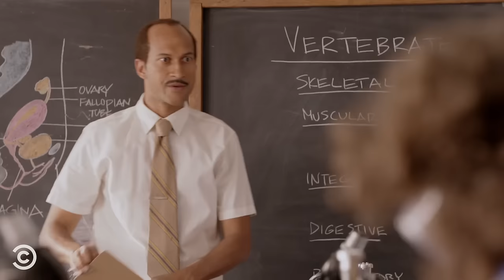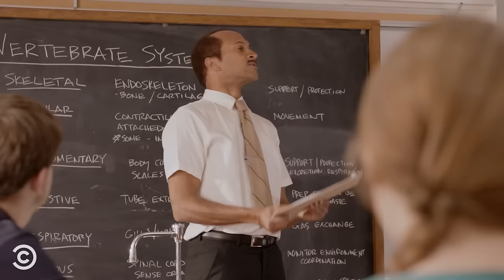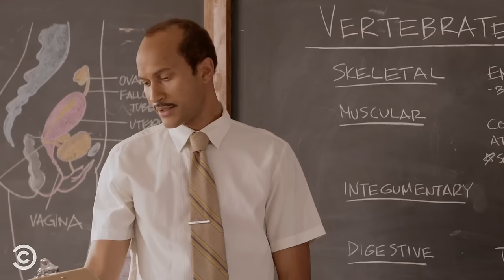Fan-Favorite Moments: Season 2 🏆 Key & Peele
A look back at fan-favorite, unforgettable moments from Season 2 of Key & Peele.